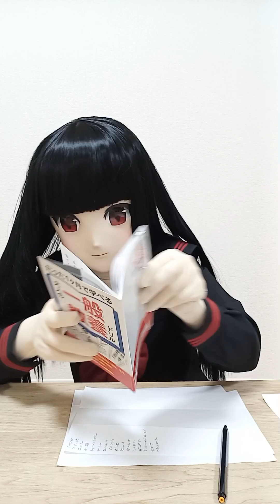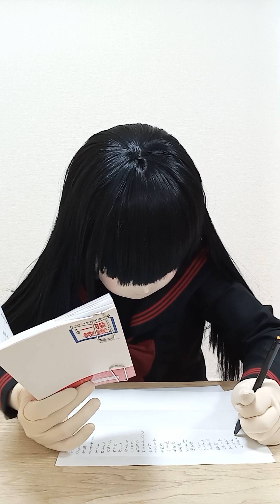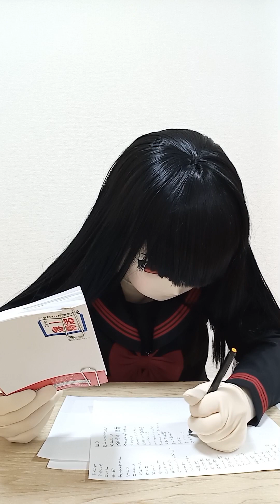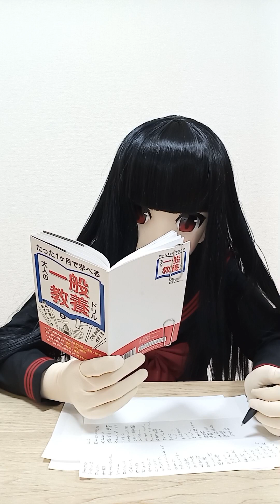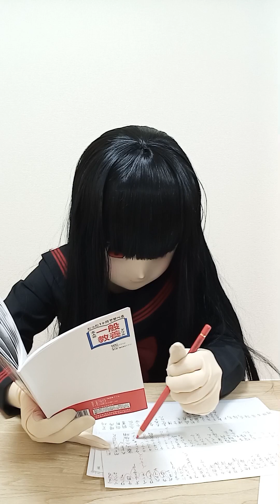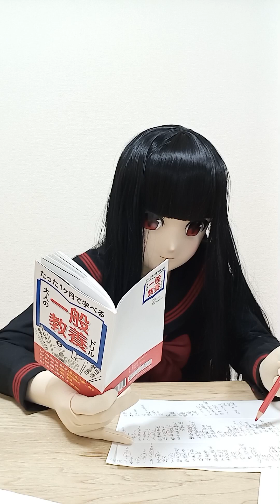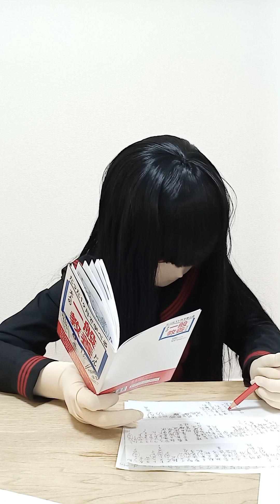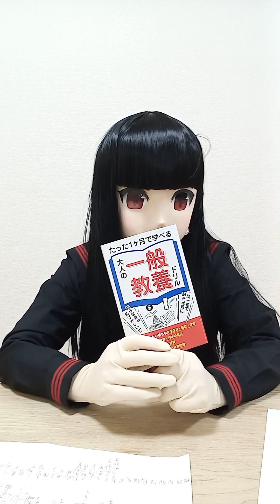【着ぐるみ】テスト（縦動画）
地理だけは間違えたくなかったんだけどな…